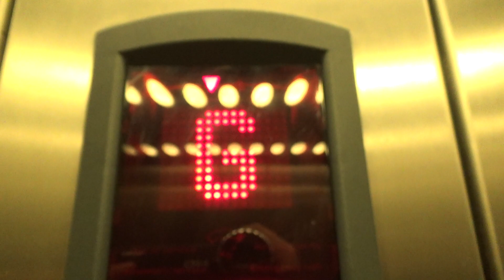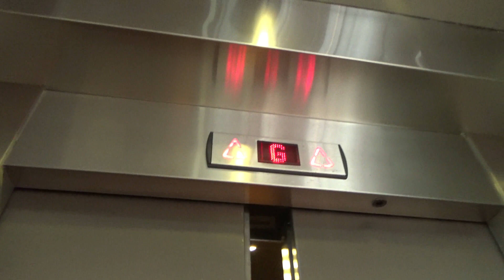My First Sigma! 2003 KONE Sigma Lift/Elevator @ Expression Arts And Entertainment Centre Upper Hutt